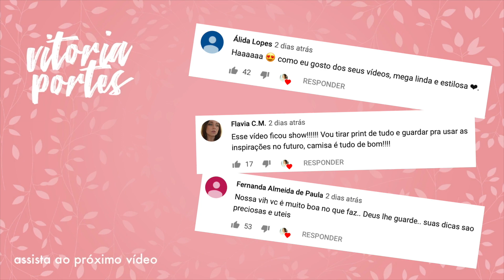SAIA CURTA, TEM IDADE? - Vitória Portes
Como usar mini saia de forma elegante? Até que idade posso usar mini saia? Mini saia fica bem em quem tem perna grossa?

Essas e outras perguntas eu vou te responder no vídeo de hoje!